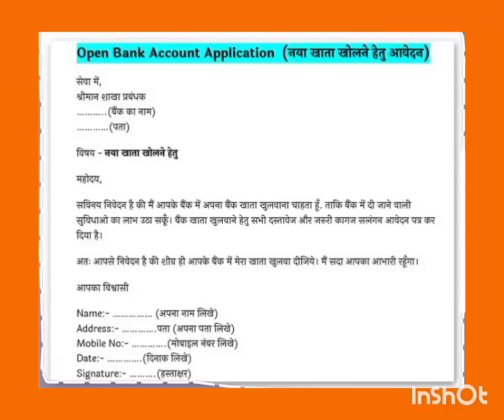नया बैंक खाता खोलने के लिए आवेदन पत्र